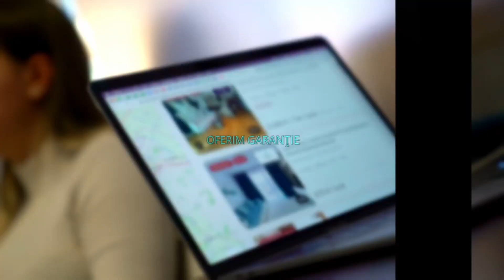Bucuresti || Titan | 3 Camere | Parcare / Pet Friendly / 2 Balcoane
ID Anunț: P47047

KING IMOBILIARE vă propune spre ÎNCHIRIERE un APARTAMENT cu 3 CAMERE, complet mobilat și utilat în zona Titan.

Apartamentul are o suprafață de 50mp și se află la ETAJUL 7 într-un bloc cu regim de înălțime P + 10.

Este ideal ca și rezidență pentru o persoană sau un cuplu care este în căutarea unui apartament într-o zonă selectă a orașului.

Vă așteptăm cu drag să îl vedem împreună !

Agent: Trandafir Andrei